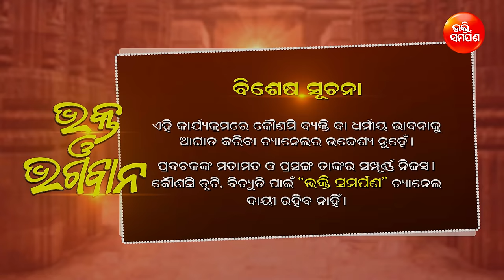କିଏ ସେହି ମହାନ ଭକ୍ତ ? 😲MUST WATCH🙏 କେଶବ ଦ୍ଵିତୀକୃଷ୍ଣ | ଭକ୍ତ ଓ ଭଗବାନ | ଭକ୍ତି ସମର୍ପଣ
କୁନି ପ୍ରବଚକ ''କେଶବ ଦାସ ଦ୍ଵିତୀକୃଷ୍ଣ'' ଆମ ପୁରାଣ ଶାସ୍ତ୍ର ବର୍ଣ୍ଣିତ ଭକ୍ତ ଓ ଭଗବାନଙ୍କ ସମ୍ପର୍କରେ
ପ୍ରବଚନ ପ୍ରଦାନ କରୁଛନ୍ତି ଏବଂ ଏହା ସବୁ ବର୍ଗର ଦର୍ଶକମାନଙ୍କୁ ନିଶ୍ଚିତ ଭାବେ ଭକ୍ତି ମାର୍ଗ ଦେଖେଇବ।

ଏଥିସହିତ ଆମ Channel ସମ୍ବନ୍ଧୀୟ ସମସ୍ତ Update ପାଇବା ପାଇଁ  Bell Button ଟିକୁ Press କରନ୍ତୁ।

For Bhajan Program Booking "Sworaarabinda Biswa Shanti Bhajan Sandhya" Call -  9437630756/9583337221

* ANTI-PIRACY WARNING *
This content is Copyright to Bhakti Samarpan. Legal action will be taken against those who violate the copyright of the following material presented!